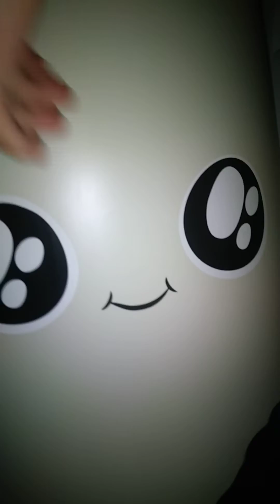the nightmare in the basement part 6